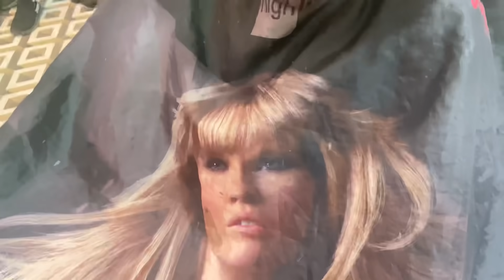Finally New Look || 23 Days To Go || Yashal's Vlog || Vlog-89 || Indian Lesbian Couple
Song Name- Maskkalli

Hey Guys
Welcome back to our new video, I hope you guys like the video, if yes then please hit the like and subscribe button and don't forget to press the bell icon so you will get notification about our new videos.